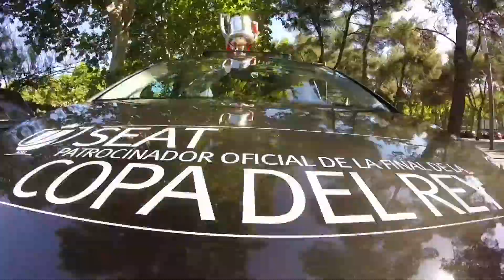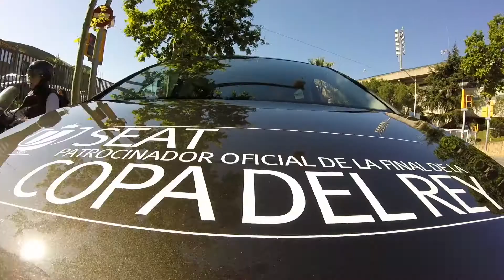La Copa del Rey de fútbol recorre Barcelona en un Seat